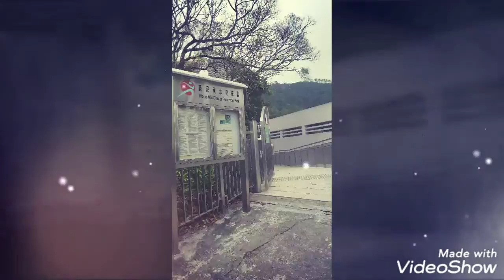February 19, 2020